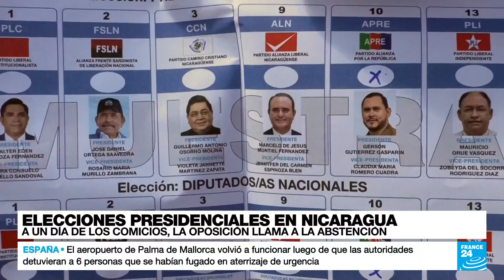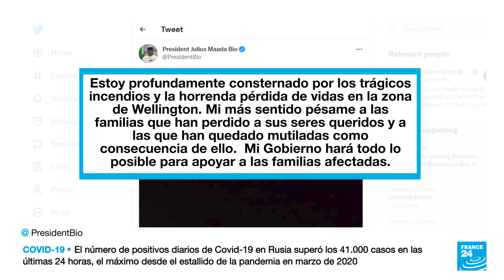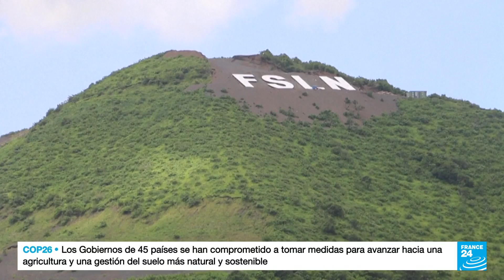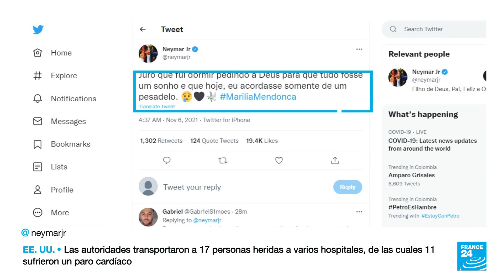Noticias del 2021/11/06 18h00 • FRANCE 24 Español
Estas son las noticias internacionales de France 24.